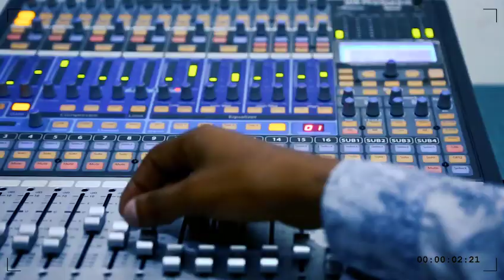0022: URUKUNDO MURUBYIRUKO || IMIBONANO MPUZABITSINA MBERE YO KURUSHINGA || IKIGANIRO EJO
We are determined to be a media organization that provides YOUTH with a learning, sharing and exchange environment.